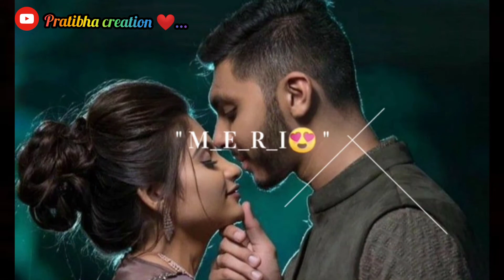song whatssap status video love status ❣️💑💞💕💝💘😘💖😍😍❤💓🤩...